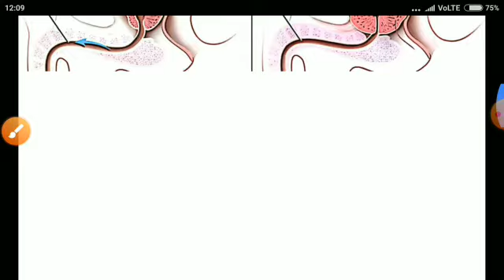Benign Prostate Hyperplasia/Enlargement - BPH in Hindi ( Nursing Lecture in Hindi MSN 1 )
Here I Brings BPH in Hindi Lecture with Notes includes it's Causes , Pathophysiology, Symptoms and Management.

BPH is Enlargement of the Prostate gland which cause obstruction in urination which results in hydronephrosis, Hydroureters and UTI.